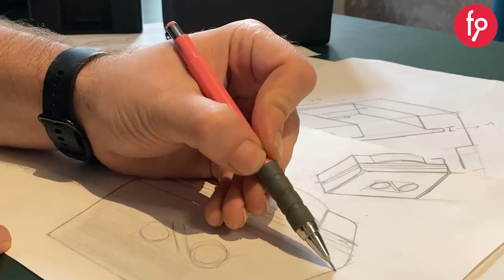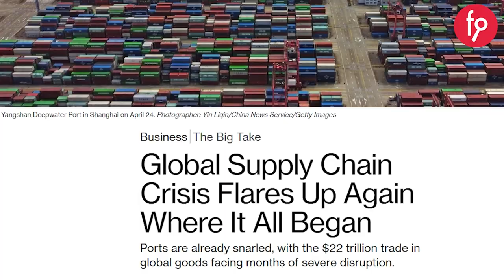Byqee | Paya Dayalı Kitle Fonlama Kampanyası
Byqee Pay Arzı

Yatırım Turu 3 Nisan 2023, Pazartesi Saat 10:00'da başlıyor...

Her türden bisikleti dakikalar içerisinde elektrikli bisiklete çeviren. Yılda 4.5 kat büyüyen Byqee, globale yolculuğunda yeni yatırım turuna çıkıyor. Bu yatırım turunun başarılı olması halinde, elde edilen en az 4.5 milyon TL fon sermayeye ilave edilecek, 6 Aralık 2021'deki ilk yatırım turuna katılan 1066 yatırımcı yaklaşık %228 oranında bedelsiz pay elde etmiş olacak.

Yatırım Turumuzun başlama tarihi olan 3 Nisan 2023 Pazartesi saat 10:00 itibari ile 5 iş günü içerisinde EFT veya Kredi Kartı ile yatırım yapan önceki ve yeni yatırımcılarımıza %10 fazladan pay verilecektir. Bu kampanya 5 iş günü ile sınırlı olup, 7 Nisan Cuma akşamı 23:59'da sona erecektir.